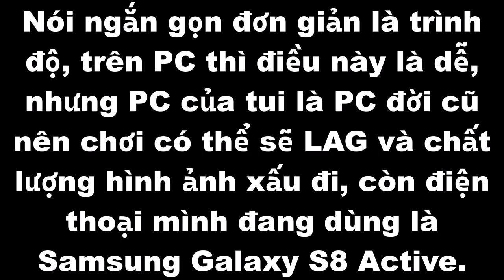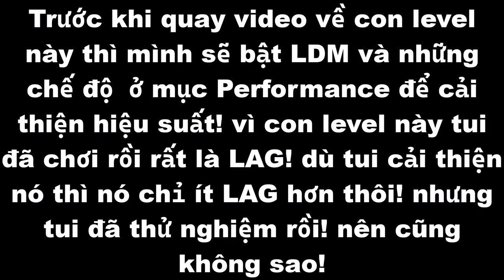Not Easiest Extreme Demon | Holders Heaven by Liisp. Verified (100%) 1920x1080 30 FPS | GD 2.2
Chào các bạn! rất vui được gặp các bạn trong video ngày hôm nay!

Nếu các bạn muốn chơi con level này cảm giác đang chơi giống 1 con level Extreme Demon thì vui lòng hãy lấy ID level của họ ngay tại đây! và dán vào hộp tìm kiếm và quất ngay mà luôn!
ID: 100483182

2. Discord👇Làm ơn hãy tham gia server Discord của tui!

🎵Music🎶